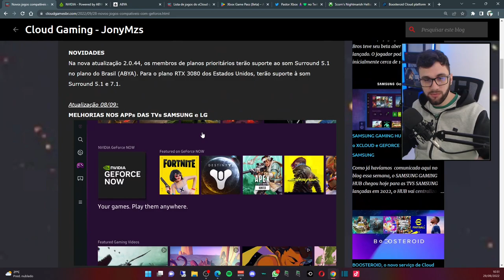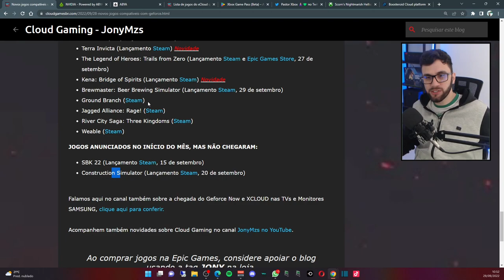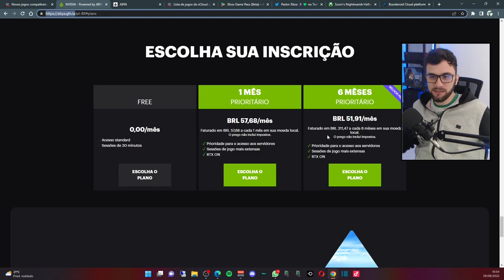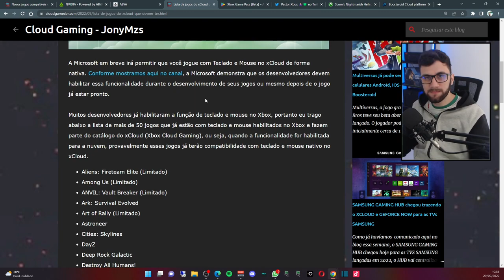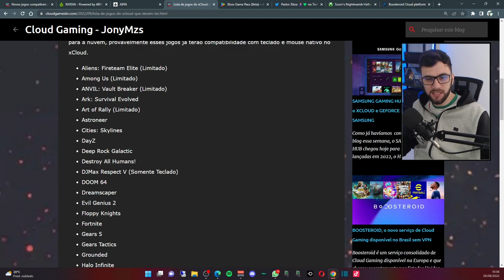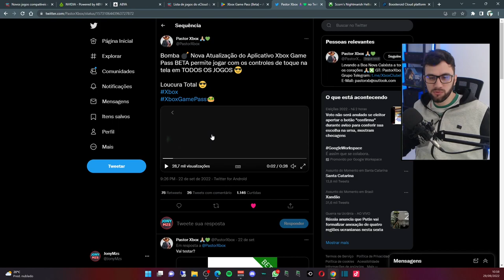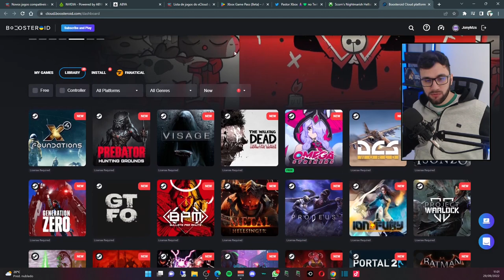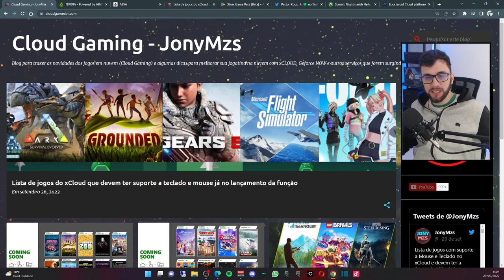NOVIDADES CLOUD GAMING: xCLOUD, GEFORCE NOW e BOOSTEROID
A Nvidia divulgou a lista de jogos da última quinta feira de setembro. Boosteroid também traz a lista de novos jogos adicionados ao serviço. Trago a lista de jogos que devem ter suporte a teclado e mouse no xCloud. O jogo Scorn é adiantado em uma semana. App do Xbox Game Pass beta permite jogar todos os jogos com controles touch no android.

Nesse vídeo vou mostrar todas as novidades sobre xCloud, Geforce Now e Boosteroid pra essa semana. Novos jogos que você vai poder jogar na sua Smart Tv Samsung via app, no notebook, celular Android e IOS, PC fraco, Xbox One e praticamente qualquer lugar que tenha internet e um navegador.

🔗xCloud: Lista de jogos que terão suporte à mouse e teclado

00:00 Novidades Cloud Gaming
01:00 Novos jogos no Geforce Now
02:30 Plano Free do Geforce Now (10 minutos?)
03:26 ABYA GO
04:00 Lista de jogos com suporte a mouse e teclado no xCloud
06:04 App Xbox Game Pass com Controles Touch em todos os jogos
07:21 Scorn lançado 1 semana antes
08:00 Vários jogos novos no Boosteroid